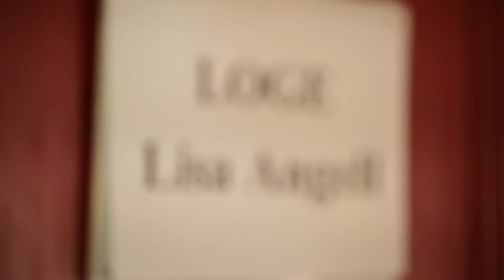Lisa Angell - Lisa Angell : l'histoire du projet (Making of)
"Lisa Angell" l'album, disponible. Inclus "N'oubliez pas", la chanson de la France à l'Eurovision 2015 !